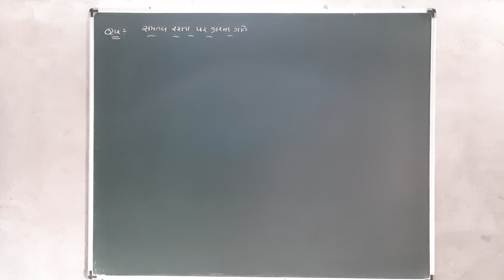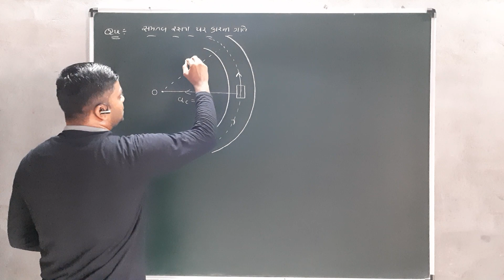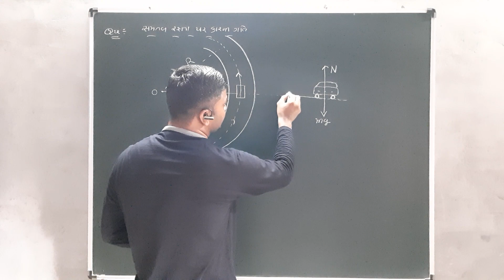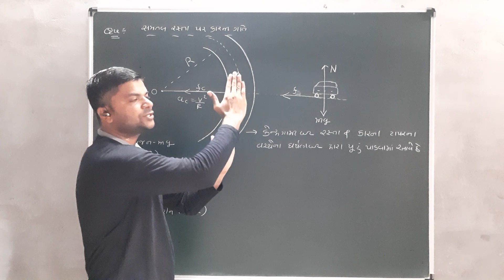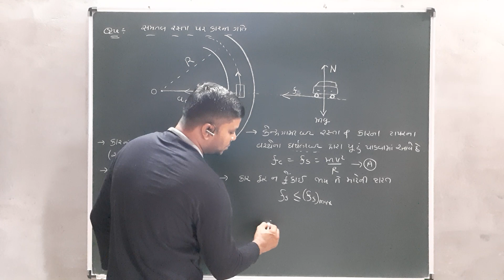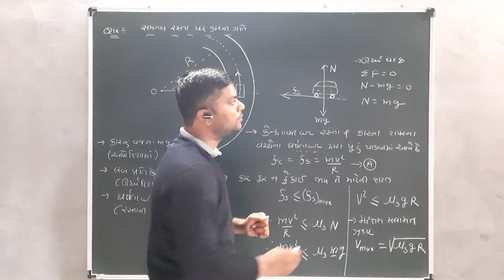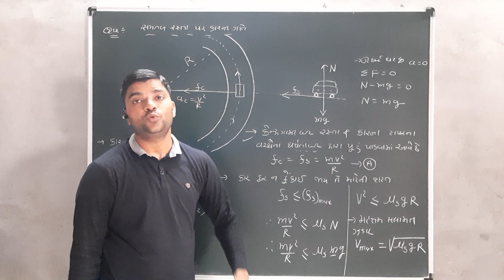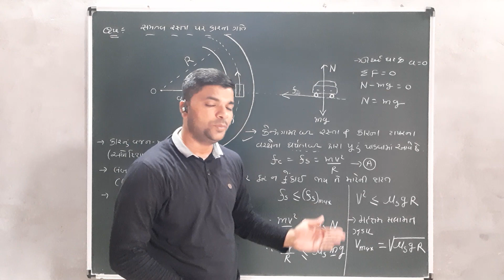Motion of a Car on a Level Road in gujarati by v p sir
11th physics chapter 5 in gujarati by v p sir